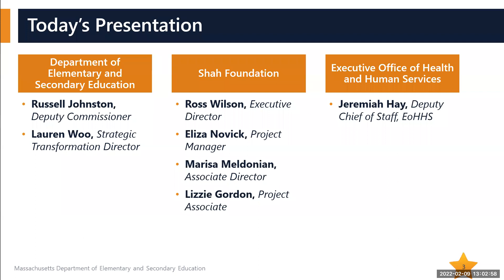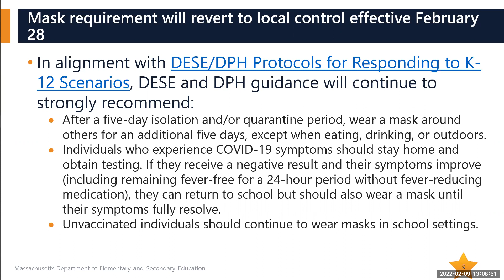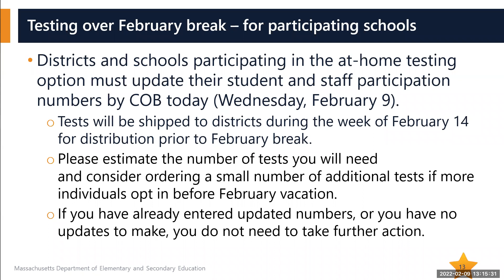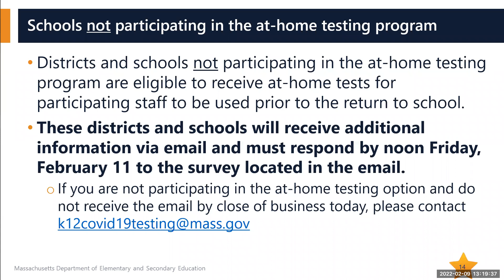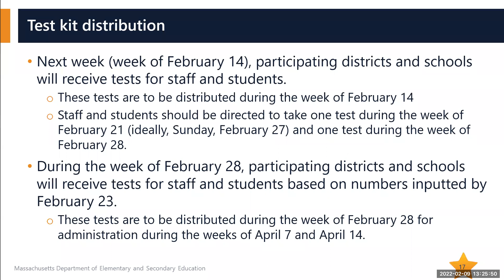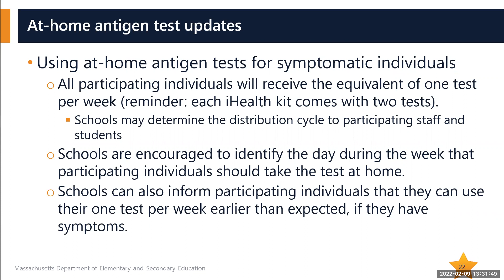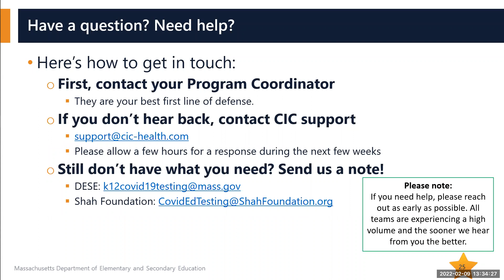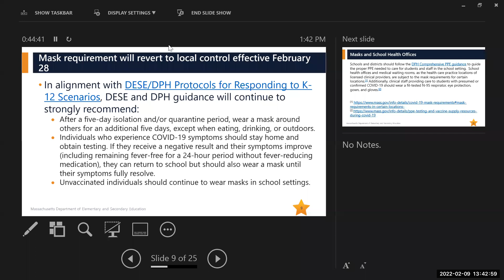Mass. DESE February 9, 2022 COVID Testing Webinar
Recording of the Massachusetts Department of Elementary and Secondary Education's February 9, 2022 COVID-19 testing webinar